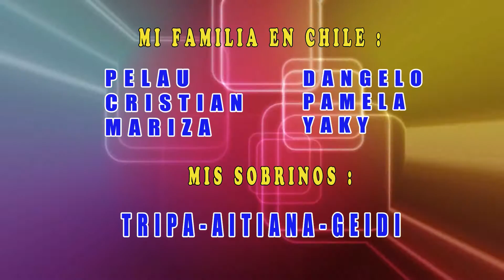BANCHERITO DE LA CUMBIA - M&S PRODUCCIONES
Feliz cumpleaños Camello, Cata el príncipe Bancherito. Filmado para el recuerdo por M&S Producciones 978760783.